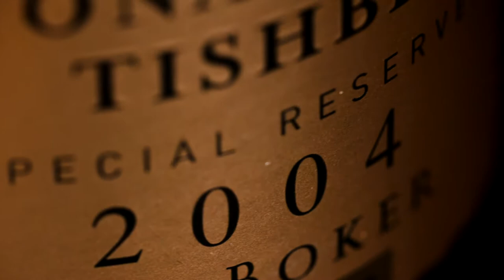Tishbi Estate 2004 Jonathan Tishbi Special Reserve Single Vineyard Sde Boker Kosher Red wine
Snapshot of who we are:

FOO-FOOD LLC is an established videography media agency specializing in content, video production and management of conversations between consumers and brands. We provide step-by-step assistance for established companies, allowing them to follow, understand and take part in the social media realm.

FOO-FOOD LLC has operated an innovative media production company for many years. Our campaigns have included: media planning, managing and promoting social media platforms, as well as media buying focused on Facebook, communities, and leading blogs. We have also conducted and produced WOW and Buzz campaigns.

With relentless advances in communication methods and rise of social media, FOO-FOOD LLC provides you with the tools and knowledge you need to redesign your YouTube channel aligning the goals of your business, and meeting the demands of your target audience.